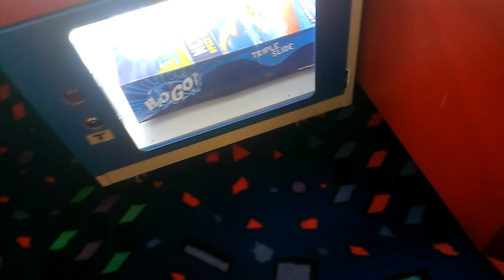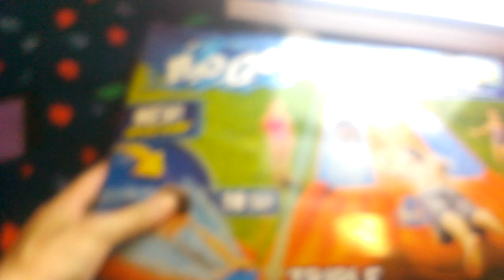Captain Namco VS Clean Sweep Claw Machine episode 19 automatic 2 in 1 with extra prize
this evening i head to my local bowling alley for my 19th episode of captain namco vs clean sweep claw machine here i get basically 2 in1 because i got the plush with extra prize locker key tied to it leave a lik and good comment down below